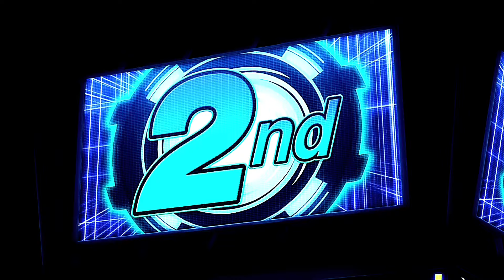Beygoma Academy Vs SuperStars